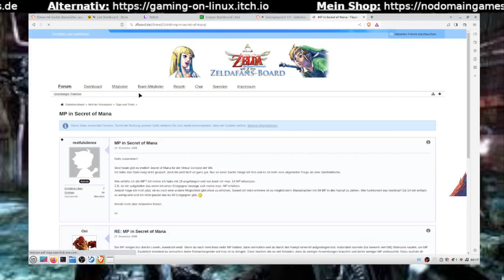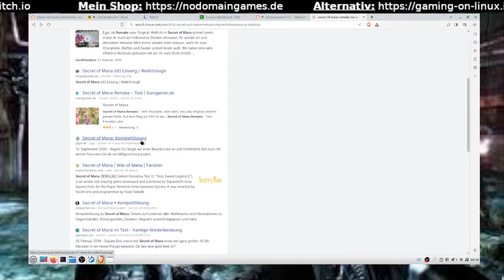Secret of Mana 7